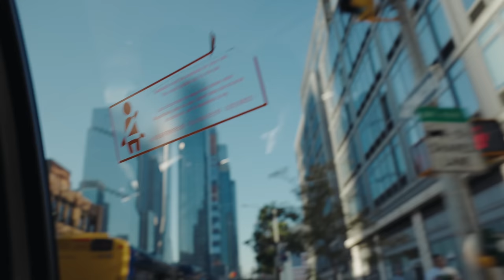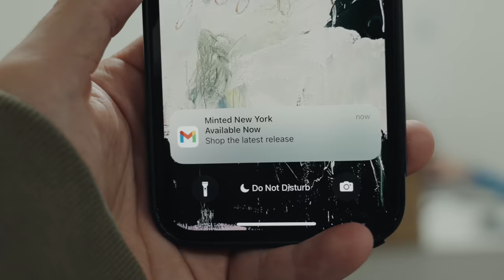Behind the scenes at Minted New York & Marathon Training | Mini Series, Ep 2